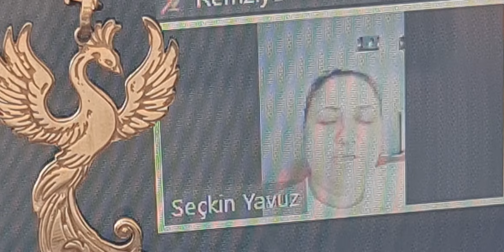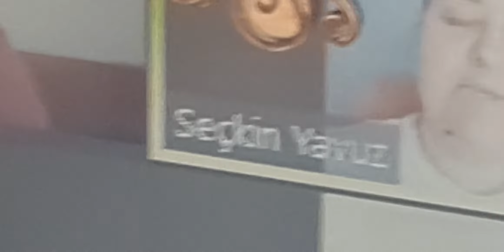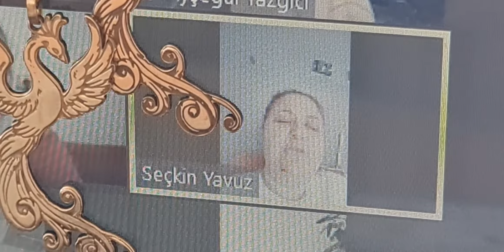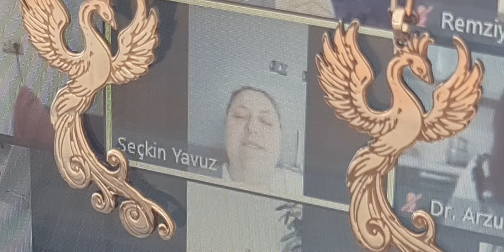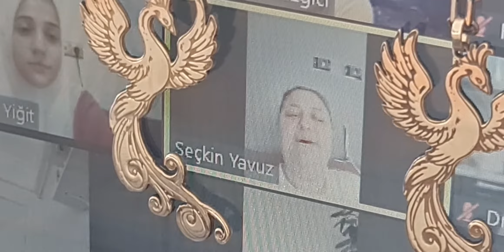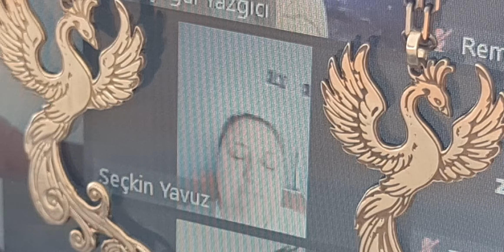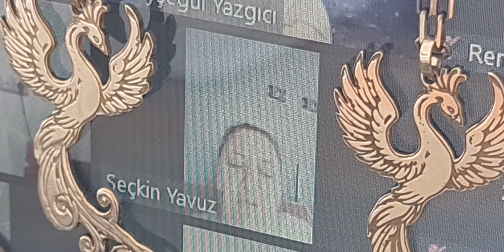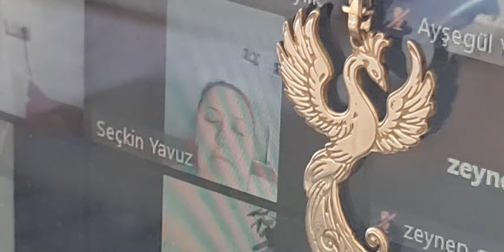Odiseus Destanı Sembolik Anlatımı